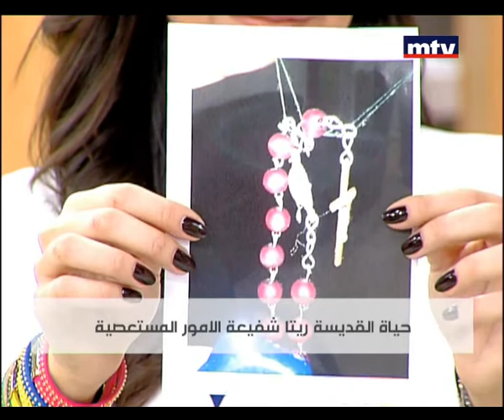I Witness - Soeur Bassima Al Khoury - Dr Elie Dagher 13/03/2015